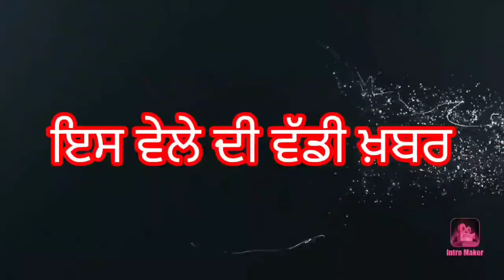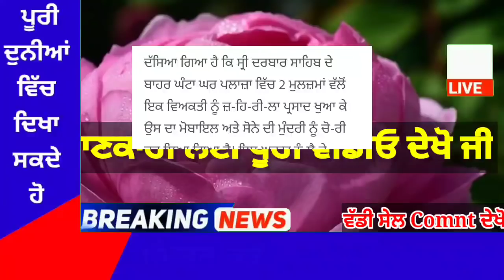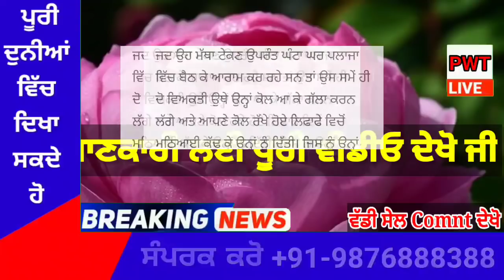punjabi news today live - Punjab Weather Today - Punjab News